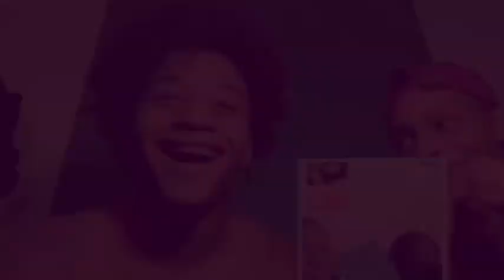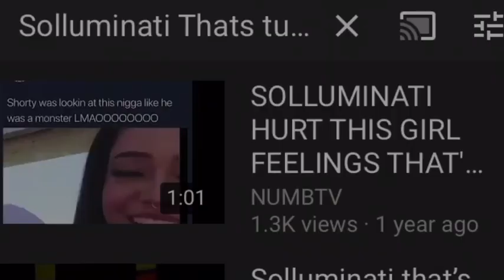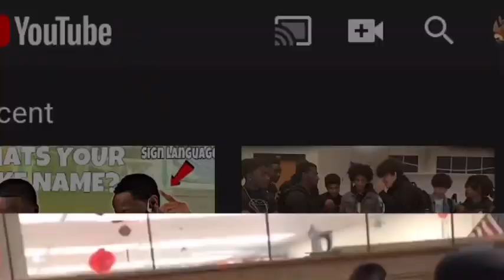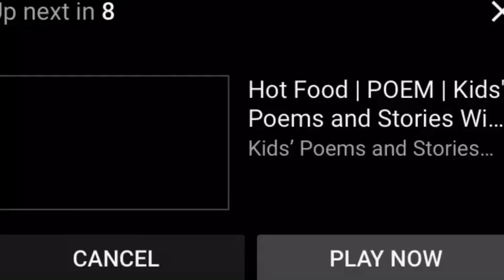WHO WOULD YOU RATHER DATE??? Public Interview